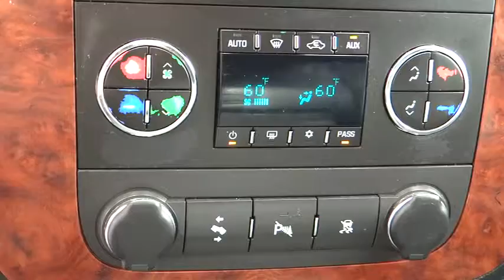2007 Chevrolet Tahoe Eureka, Redding, Humboldt County, Ukiah, North Coast, CA 7R111100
2007 Chevrolet Tahoe  - Stock#: 7R111100 - VIN#: 1GNFK13057R111100

PRICE DROP FROM $21,995, PRICED TO MOVE $2,600 below Kelley Blue Book! Leather Interior, Sunroof, Overhead Airbag, 4x4, Running Boards, JDPower.com - 3.5 Power Circle Rated, Edmunds Consumers' Most Wanted SUV Under $45,000 CLICK ME!br /br /PREMIUM FEATURES ON THIS CHEVY TAHOE INCLUDEbr /LT PREFERRED EQUIPMENT GROUP Includes (CJ2) Air conditioning, dual-zone automatic climate control, (JF4) Pedals, power-adjustable, (AP3) Remote vehicle starter system, includes Remote Keyless Entry, (AM8) Seats, second row 60/40 split-folding bench with leather-appointed seating, (US9) Audio system, AM/FM stereo with MP3 compatible 6-disc in-dash CD changer, (UG1) Universal Home Remote, (UD7) Rear Parking Assist, Ultrasonic, (ASF) Air bags, head curtain side-impact, first and second row outboard seating positions with rollover sensor, (AN3) Seats, front bucket with leather-appointed seating, (AG2)Seat adjuster, front passenger power, (UQA) Audio system feature, Bose premium 9-speaker system, (U2K) XM Satellite Radio, (DL3) Mirrors, outside heated power-adjustable, power-folding and, SUNROOF, POWER, TILT-SLIDING with express-open and close and wind deflector, ENGINE, VORTEC 5.3L V8 SFI FLEX-FUEL WITH ACTIVE FUEL MANAGEMENT, capable of running on unleaded or up to 85% ethanol (320 hp [238.6 kW] @ 5200 rpm, 340 lb-ft of torque [459.0 N-m] @ 4200 rpm), iron block (STD), AUDIO SYSTEM, AM/FM STEREO with MP3 compatible 6-disc in-dash CD changer, seek-and-scan, digital clock and auto-tone control Was $21, 995. br /br /CHEVROLET TAHOE: BEST IN CLASSbr /Side By Side Competitive Advantages: More 2nd and 3rd Row Legroom than Sequoia. With 16.9 cubic feet of Storage Space behind the 3rd Row, the Tahoe will accommodate the equivalent of 3 carry-on suitcases and 2 sets of golf clubs. br /br /WHY BUY FROM USbr /Why Do So Many Chrysler, Dodge br /br /Pricing analysis performed on 3/12/2014. Horsepower calculations based on trim engine configuration. Please confirm the accuracy o